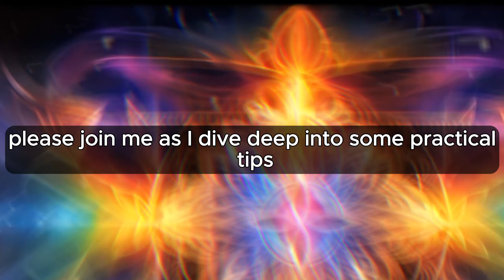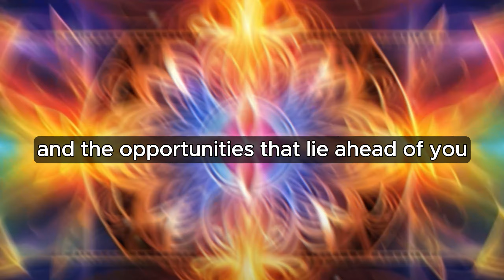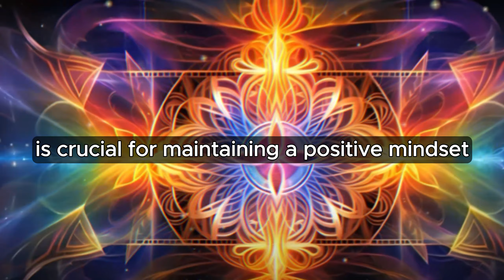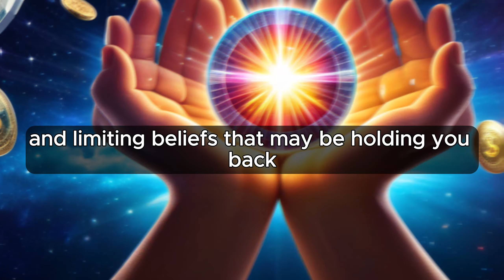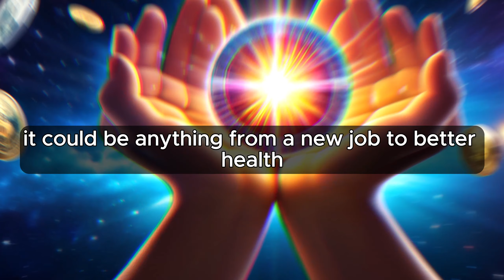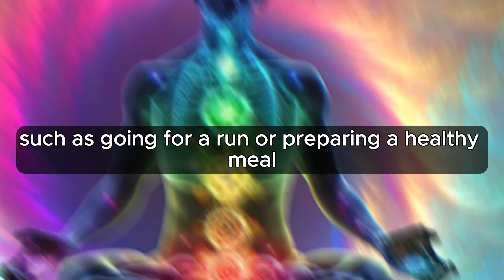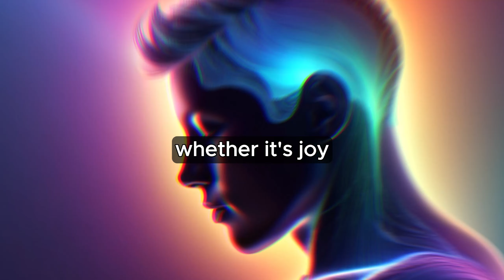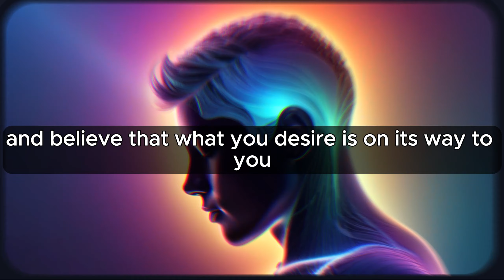How To Stay Positive and Manifest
Welcome to our video on "10 Tips for Staying Positive While Manifesting." Manifesting your dreams and desires can be a powerful practice, but it's important to maintain a positive mindset throughout the process. In this video, we'll be sharing some valuable tips on how to stay positive and focused on your manifestations.

Tip #1: Practice gratitude daily. Start each day by listing things you are grateful for, which will help you stay in a positive and abundant mindset.

Tip #2: Surround yourself with positivity. Seek out uplifting and motivating content, people, and environments that support your manifestation journey.

Tip #3: Visualize your desires. Create a clear mental image of what you want to manifest and hold onto that vision with unwavering faith and positivity.

Tip #4: Set realistic and achievable goals. Break down your manifestation into smaller steps and celebrate each small win along the way.

Tip #5: Stay present and mindful. Focus on the present moment and enjoy the journey of manifesting, rather than getting caught up in worries about the future.

Tip #6: Practice self-care. Take care of your mind, body, and soul by engaging in activities that bring you joy and relaxation.

Tip #7: Embrace positive affirmations. Use affirmations to reprogram your subconscious mind and reinforce positive beliefs about your manifestations.

Tip #8: Release negativity. Let go of doubts, fears, and limiting beliefs that may be blocking your manifestations, and replace them with positive thoughts and intentions.

Tip #9: Trust the process. Have faith in the universe and believe that your desires are on their way to you, even if you can't see them yet.

Tip #10: Stay patient and persistent. Manifesting takes time and effort, so trust in divine timing and keep moving forward with a positive attitude.

By following these 10 tips, you can stay positive and aligned with your manifestations, and attract the abundance you deserve. Remember, positivity is a powerful tool in manifesting your dreams, so stay focused and keep shining bright!